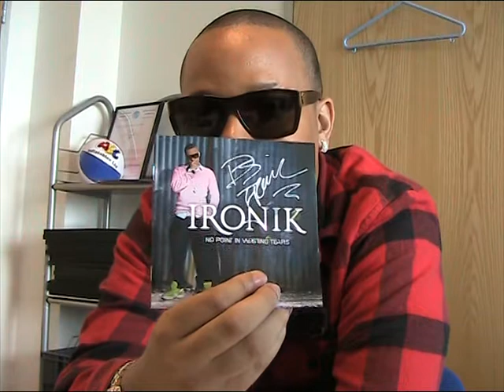DJ Ironik - Interview With UKRecordShop.com For The Facebook Fans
Interview at UKRecordShop.com with DJ Ironik with questions from our facebook fans